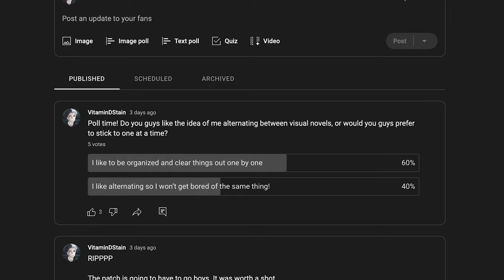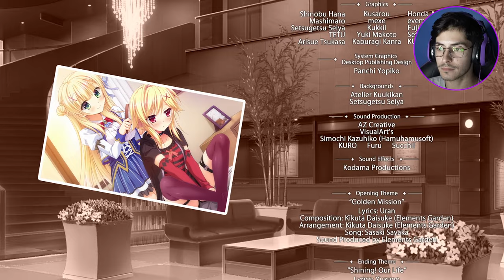A HAPPY ENDING TO SYLVIE'S ROUTE! | Kinkoi: Golden Loveriche [Sylvia Route-Episode 22]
I LOVED this route. Sylvia is so wholesome.